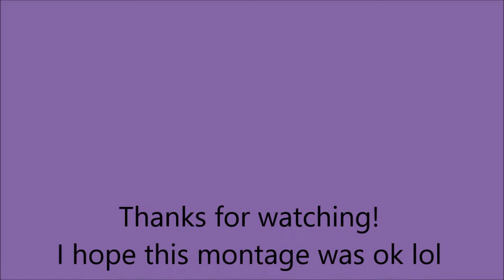Seggo's Ultimate montage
Fixed the original frame skip problem boys! Please enjoy!